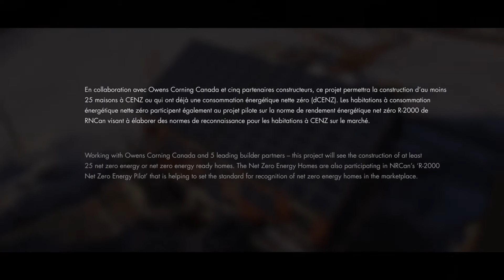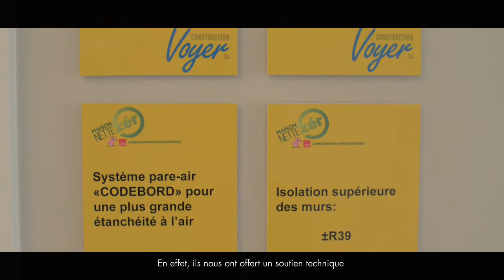Maison nette zéro : Vivre sans frais énergétiques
Une maison à consommation énergétique nette zéro (CENZ) bénéficie de techniques sophistiquées et d’une construction sans faille, afin de produire autant d’énergie qu’elle en consomme. En effet, grâce à une construction qui réduit les besoins en énergie, à l’utilisation ingénieuse d’un système d’énergie renouvelable et à une exploitation efficace de la maison, ces maisons sont pratiquement autosuffisantes!

Net Zero Energy Housing: Life Without Energy Costs

To produce as much energy as it consumes, a net zero energy house should use sophisticated techniques and boast excellent build quality. With a low energy requirement design, renewable energy system and effective use of the house, these houses are practically energy autonomous!